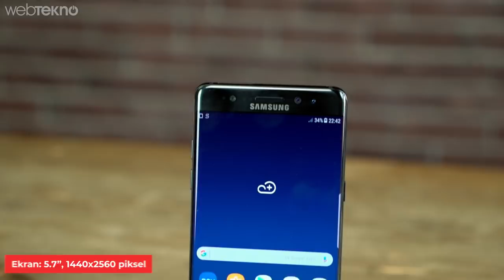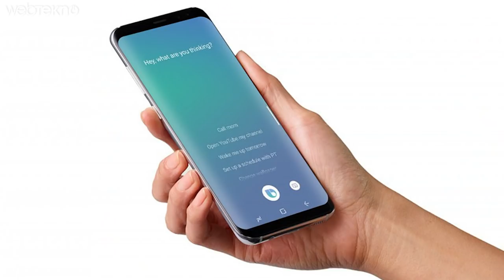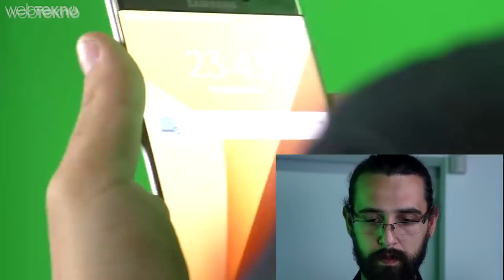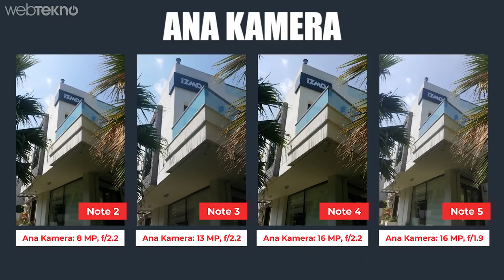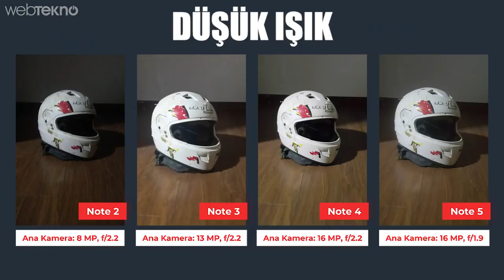Dedelerin Gücü Adına: Note 2-3-4-5-6-7-8-9 İncelemesi (Dedeler-Torunlar Aynı Masada!)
Nereden Nereye: Galaxy Note 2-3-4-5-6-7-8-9 Aynı Masada! (Dede Torun #4)

Merhaba sevgili Webtekno takipçileri! Sizlerin de çok sevdiği Dede-Torun serimizin bilmem kaçıncısıyla karşınızdayız!

Bu videomuzda inceleyeceğimiz dedeler ve torunlar Samsung'un Galaxy Note serisine odaklı. Note 1 hariç bulabildiğimiz tüm Note telefonları aynı masaya koyduk.

Sizlerle birlikte bakacağız.. Acaba geçen yıllarda Samsung'un Galaxy serisinde neler değişti? Kalemleri mi, şekilleri mi yoksa kameraları mı?

İşte Lütfi size bu detaylardan bahsedecek, size de izlemesi düştü :)

Başka videolarda görüşmek üzere, hoşçakalın!